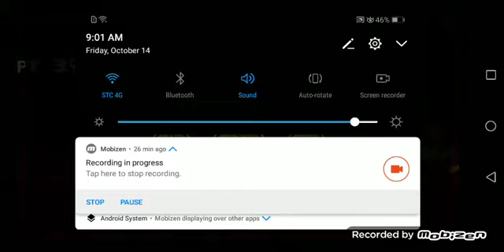FINALLY BEET FINGERDASH! (sorry it took so long, skip to 37:30 to see the winning attempt)